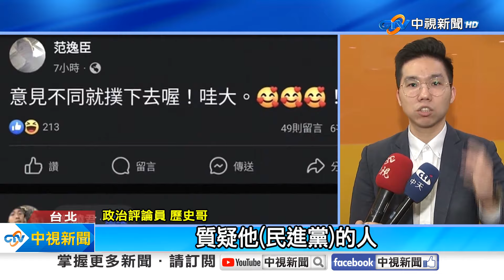519千人上街嗆綠"芭樂黨"! 柯轟民進黨:最大詐騙集團!│中視新聞 20240519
520前夕民眾黨號朝近萬人，包圍民進黨中央黨部， 砲轟蔡政府說好的改革，全都成了芭樂票，柯文哲砲轟民進黨淪為最大詐騙集團。而民進黨帶風向說是在野黨立委施暴，也被影片狠打臉，原來是民進黨立委包圍熊抱韓國瑜，阻止他回議會開會。